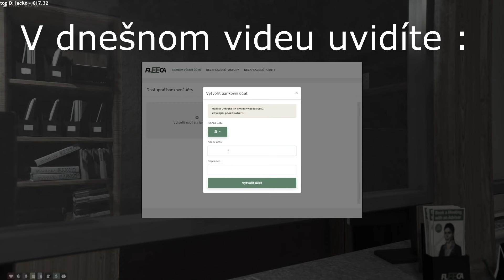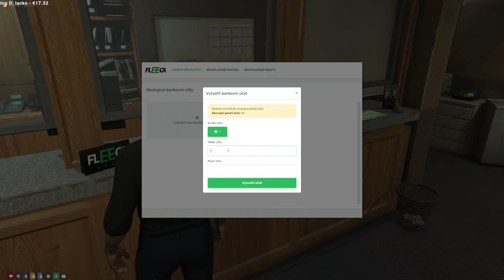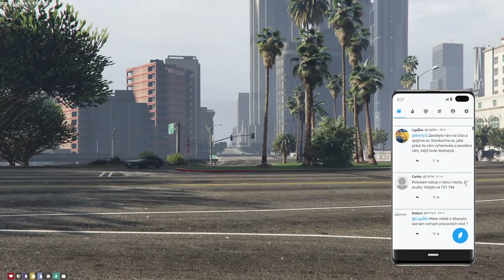Restt hrá GTA RP - autoškola a prvé známosti 1.časť